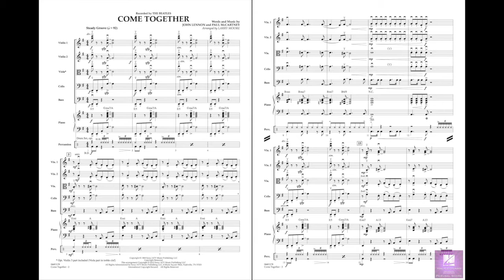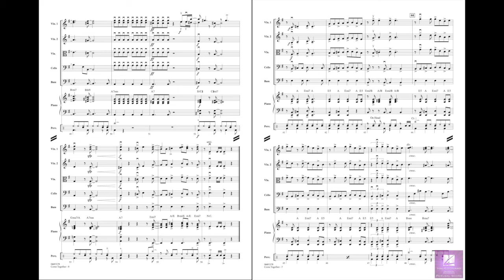Come Together arranged by Larry Moore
Arranger Larry Moore has taken this iconic Beatles song and transformed it into something unique. With new harmonic twists over the slow funky groove, it's got a whole new sound that's great fun to play.
HL04491177
HL04491178